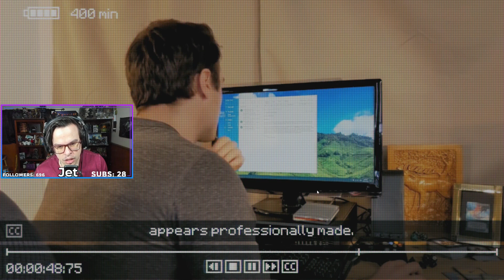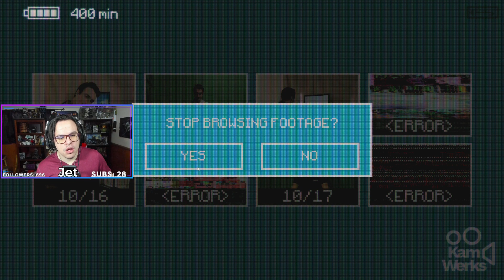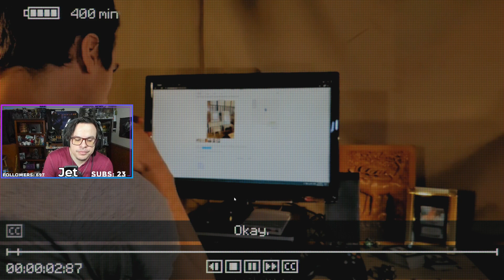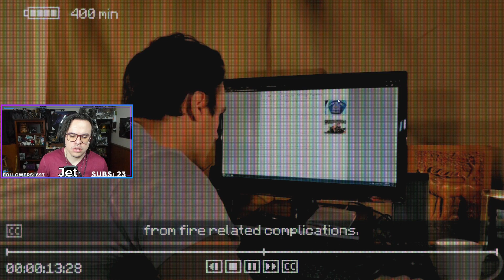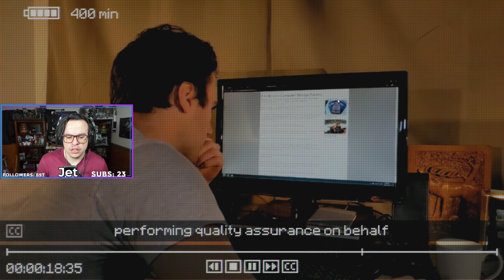Twitch Livestream | Inscryption | Part 3